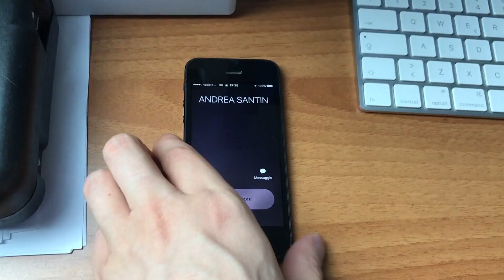LIMONARE LE PROPRIE FAN?? Andrea Santin mi chiama